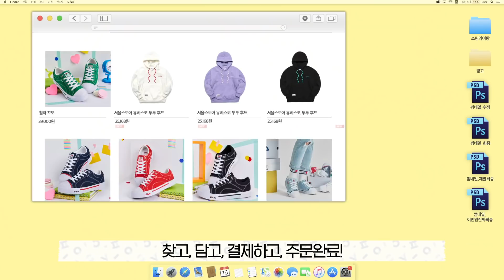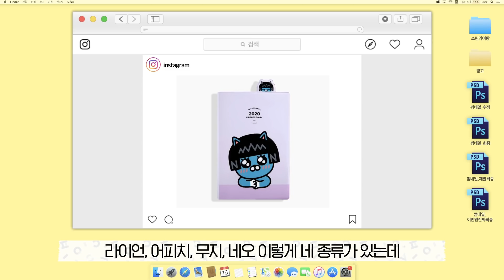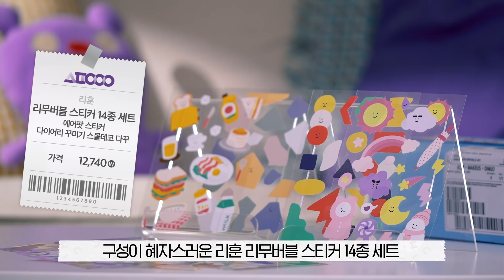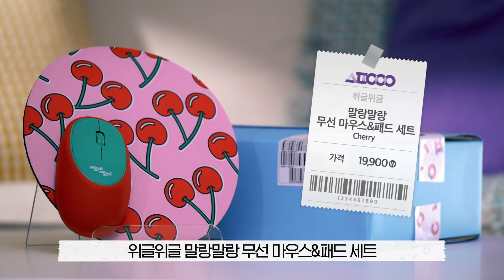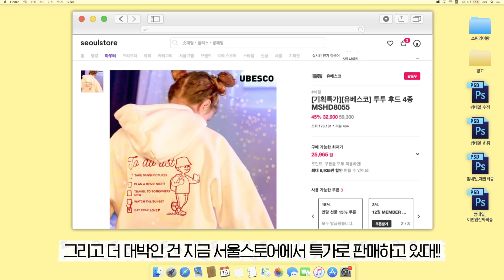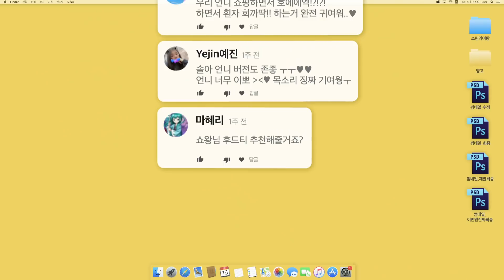갓성비 새해 필수템 모아봄!!!이거면 완벽 새해 준비 완료!ㅣ[쇼핑의여왕 시즌3] EP.03ㅣ새해 준비,연말 탕진잼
솔아가 찐 갓성비 새해 필수템 가지고 돌아왔ㄷr!👀
제품이 하나 같이 걍 미쳤음(๑°ㅁ°๑)‼✧ 학용품부터 따~땃한 겨울템들까지☃🔥
새해 3일 밖에 안 남았는데 아직 다이어리도 안 샀다구..?🙊(입틀막) 괜찮아 내가 준비했어 토닥토닥💖
🐥카카오 다이어리, 리훈 리무버블 스티커, 위글위글 무선 마우스, 알파카 자가발열 바디필로우, 카카오 무선 충전 패드, 미니 게임기, 휠라 꼬모, 유베스코 후드티🐥

                           (광고) 주님들 저희 열심히 할게요!